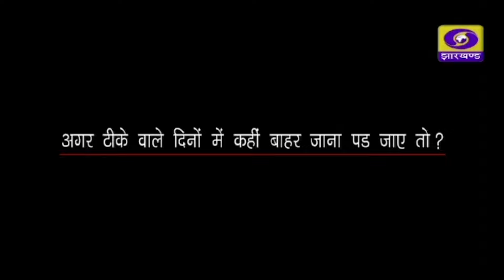संताली समाचार पत्रिका 28 07 2024 शाम 05 बजे